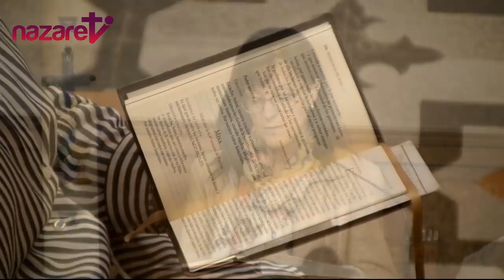Santa Misa de hoy miércoles 29 de mayo de 2019 (de nazaret.tv)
Nazaret TV te ofrece la Santa Misa de hoy,  miércoles 29 de mayo de 2019, desde la Parroquia de Santa Teresa del Niño Jesús en Barcelona. Preside el Rvdo. Enric Ribas, pbro.
El Evangelio de hoy corresponde a san Juan (16,12-15). Hoy miércoles de la sexta semana de Pascua.